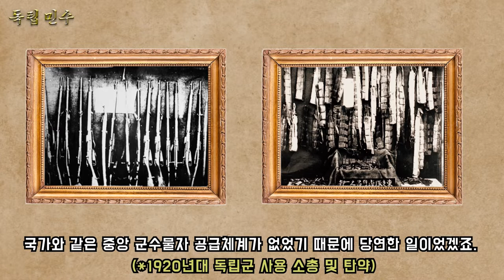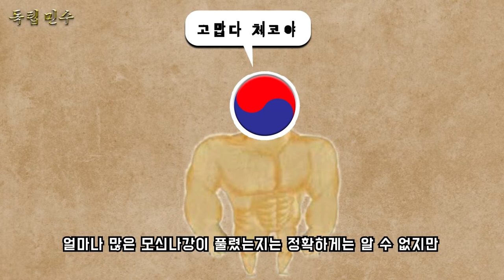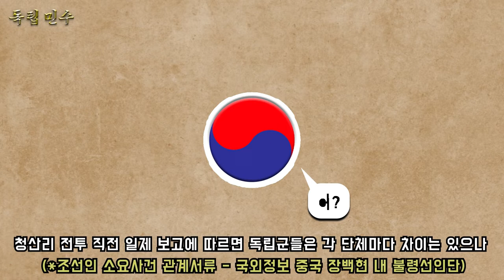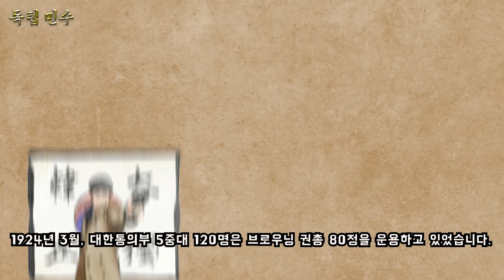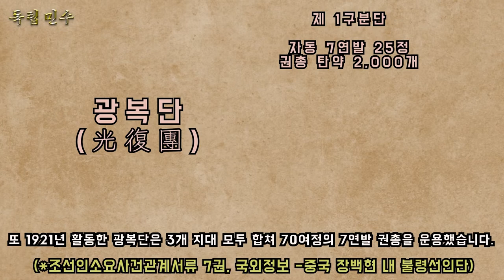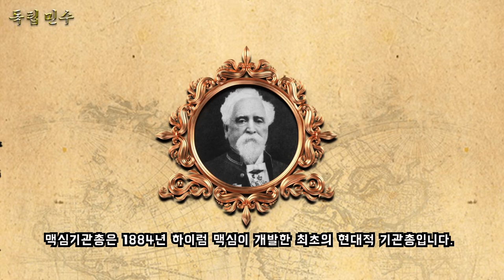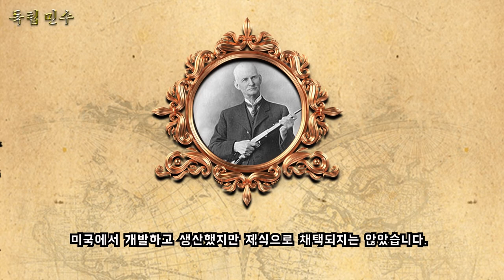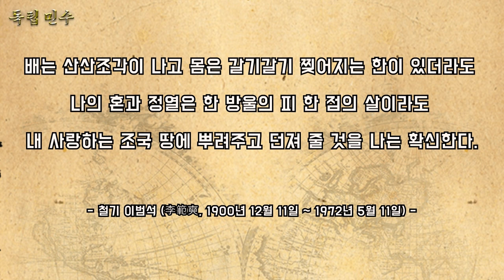[독립민수] - 독립군이 사용한 무기들: 기관총, 권총, 소총, 수류탄